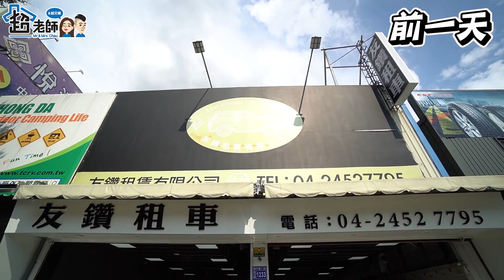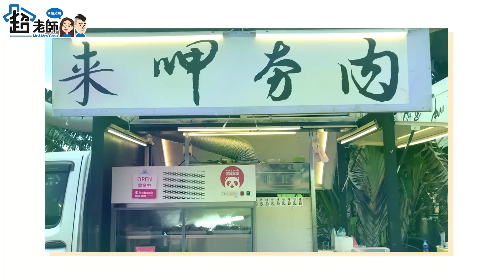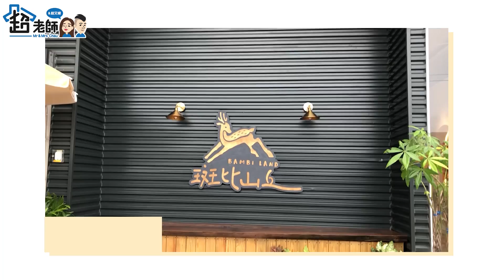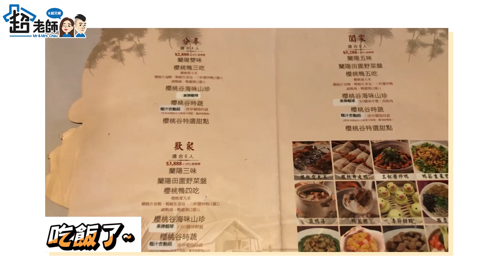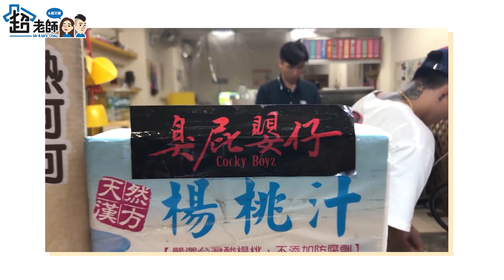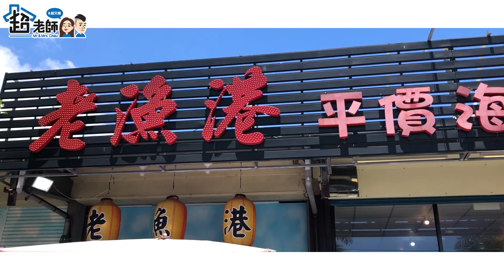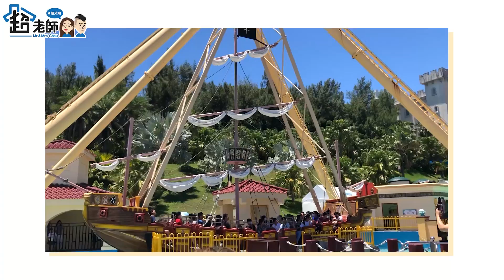【超溫馨🔥親子】老公能趁花東旅遊說服老婆買新車嗎？ft. @Aba888 @xiucaohan 【超老師】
難得來花東旅遊
好爽喔
但是要再買一台車車好難唷

特別感謝
友鑽租賃有限公司
【影片後製】
🎬剪輯師：威廉
此頻道會不定時的直播，娃娃機打台人生🤣

超老師官方個人IG➡️@monkey051026
TikTok抖音➡️超艾夾

含羞草日記全台加盟店及通路點